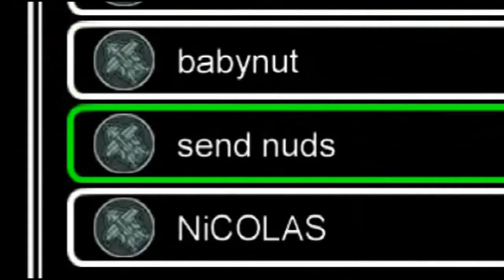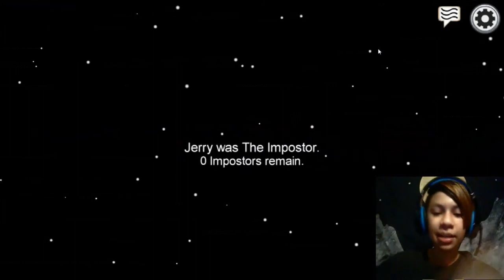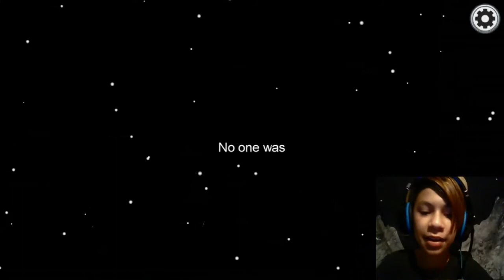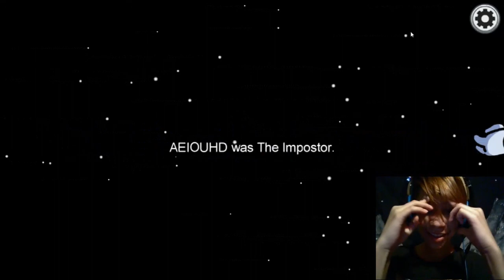I'M THE IMPOSTER...….but | Among Us #2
there's always a but